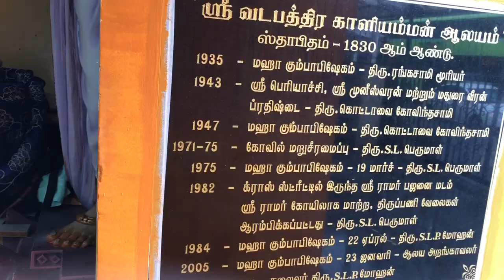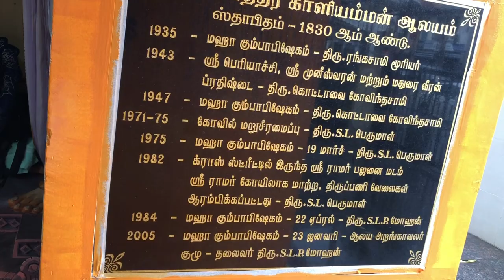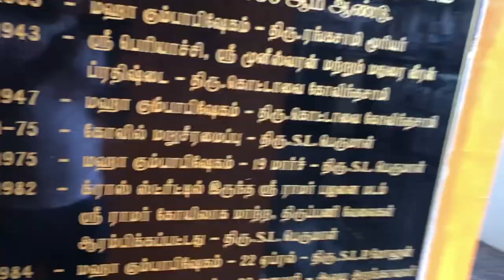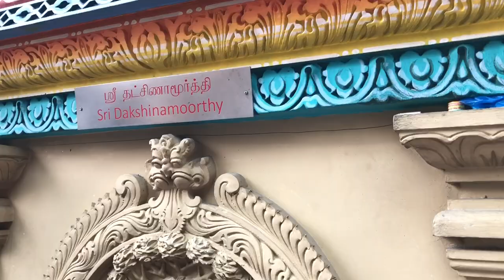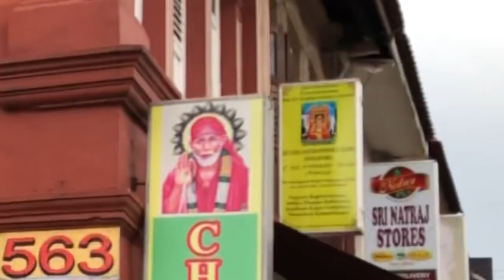ஸ்ரீ வடபத்ர காளியம்மன் கோவில் | Sree Vadapathira Kaliamman Temple | Sree Guru Raghavendra Mandir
Nearest MRT Station:- FARRER PARK

History of Sri Vadapathira Kaliamman Temple

Sri Vadapathira Kaliamman Temple Sri Vadapathira Kaliamman Temple is widely believed to have started in 1830 with a sole female devotee. She had placed a picture of Amman under a banyan tree that was located near the present temple. The location of the temple, at the junction of Balestier, Serangoon. Race Course and Rangoon roads, was very popular because it had several wells and water points. Many residents from nearby areas frequented the area to collect water for themselves.

In I935, Mr Rengasamy Mooriyar converted the premises into a full-fledged temple and conducted the consecration ceremony, paying for the expenses from his retirement savings. Sri Vinayakar, Muruga and Ambal were the main deities of the temple.

In 1943, Mr Kottavai Govindasamy further expanded the temple to include Sri Periachi, Madurai Veeran and Muneeswaran. During this period, the end of Aadi Urchavam Festival was celebrated with an Ambal procession in a bullock cart to the Sri Manmathan Temple at Potong Pasir, where they would remain for about 2 weeks for prayers.

After the demise of Mr Govindasamy in 1948, Mr S L Perumal took the management of the temple. He was later joined by Messrs Murugaiyan, Samiyappan, VairappaThevar and Thangavel Mandor as committee members. The temple was manned by Mr Karuupiah who doubled up as the priest and the day-to-day administrator of the temple. In the early 70s the temple was further renovated and improved upon. Separate sanctums were created for the main deities. Vinayakar, Murugan and Ambal. In I9th March 1975, a consecration ceremony for thetemple was conducted under the leadership of Mr S L Perumal.

In 1979, the Ramar Bhajan Matt operating in Cross Street relocated to the Sri Vadapathira Kaliamman Temple. Soon after in 1982, another round Temple renovation was embarked on. The Ramar Bhajan Matt was converted into a full-fledged temple. In I984, Mr S L P Mohhann, the son of Mr S L Perumal led the consecration ceremony for the two temples.

In 1994, the temple volunteer ubayakars formed a registered society and played a key role in the management of the temple. Subsequently, the Society was dissolved and a new Board of Trustees comprising of seven (7) members, was constituted in 1998.

In 2003, this committee undertook further development projects that included, among other things, a 4-storey multi-purpose hall and renovation and repair works to the deities. As part of the efforts, the deities of Sri Periyachi, Madurai Veeran, Muneeswaran were relocated within the temple.

Culminated in the Maha Kumbabishegam (consecration ceremony) of the temple on 23rd January 2005.